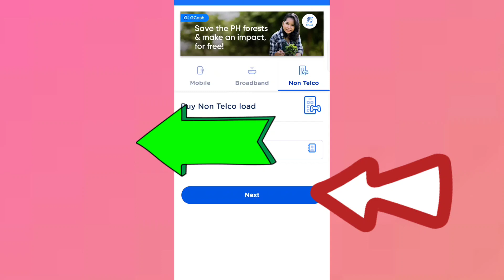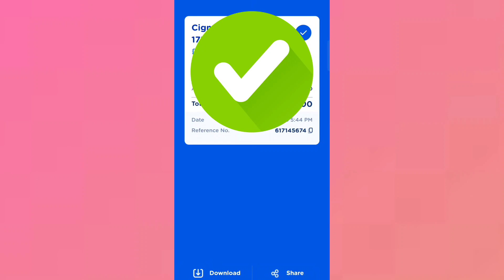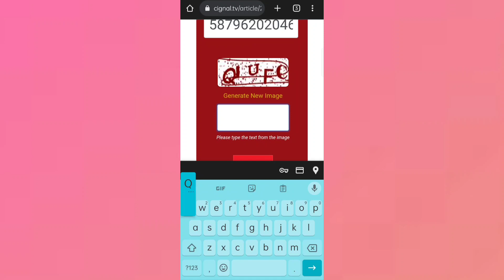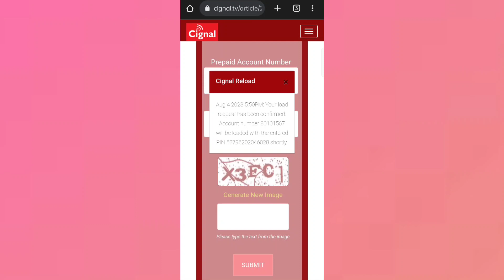UPDATE SA PAG LOAD NG CIGNAL NG TV BOX 2023 TUTORIAL| paano mag load ng cignal Ng ating tv box